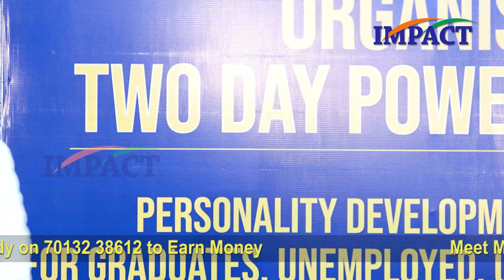జీతంలో జీవితం లేదంటున్న | JAI BHARAT REDDY